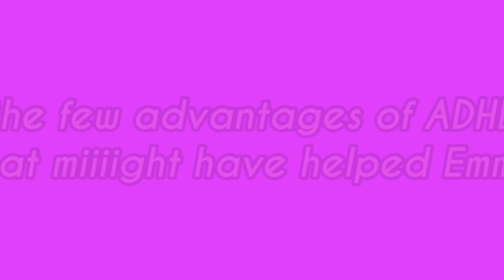why Emma left YouTube for podcasting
On the 2nd episode of our ADHD mini-series, we’re going to explore the possibility that beloved content creator and bonafide It Girl Emma Chamberlain maaaaay have ADHD, and like so many young women before her, hasn’t been properly diagnosed…

💃🏻 on TikTok & Instagram @daniellecolada

🎶 *MUSiC*
--- "잊고 살았던 것들" by Summer Soul (video bumper)